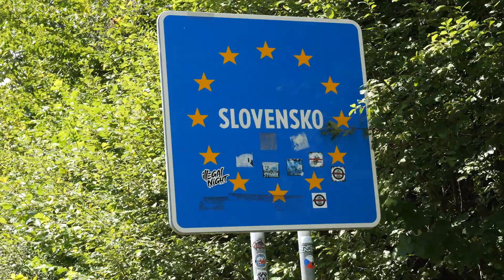The Amber Route: The Ancient Trading Path From Vilnius To Budapest On The Trans-Europa Cycling Tour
Departing from Vilnius’s historic centre, the riders spin out of the city and quickly emerge into a vast expanse of bucolic rural landscapes: lakes and rivers, forests and fields. Soon they enter Warsaw, the capital of Poland, home to historic Piłsudski Square and the Tomb of the Unknown soldier.

The riders now follow the Vistula River out of the city, past picturesque wooden churches and up into the misty Carpathian mountains. Crossing into Slovakia, the route takes them into Kosice, the 2013 European capital of culture, before leading them down onto the Hungarian plain and into Budapest, one of Europe’s greatest cities.